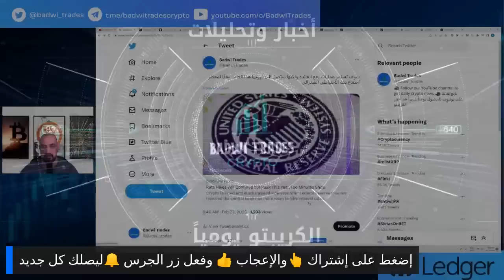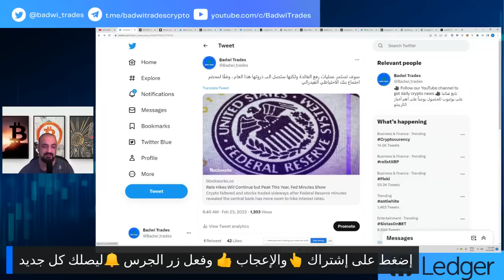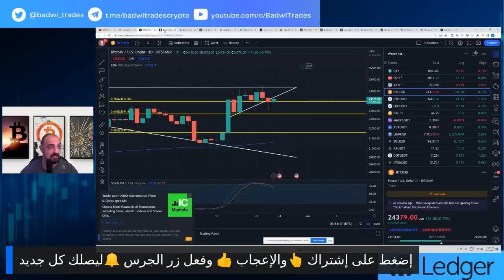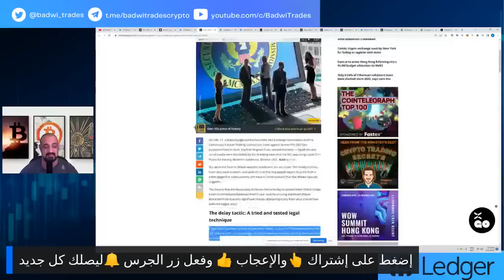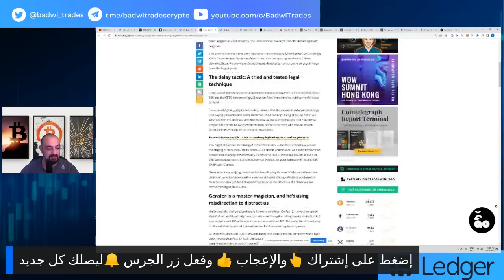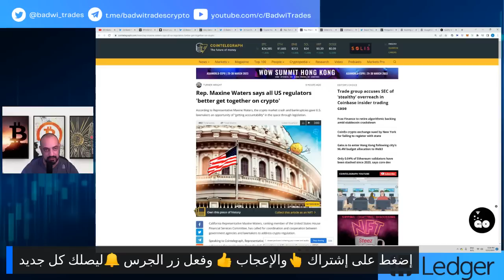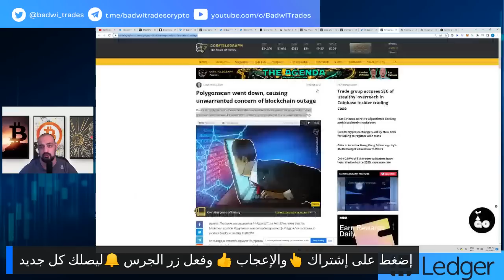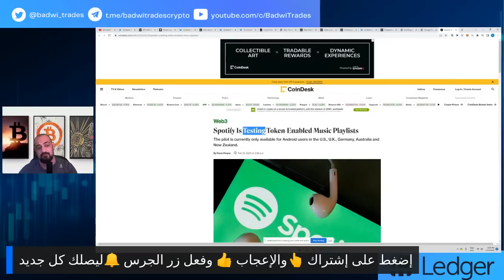هل خسر الكريبتو المعركة؟ 🤔| تصفيات بالإتجاهين🪚|💥 أهم أخبار البيتكون والكريبتو